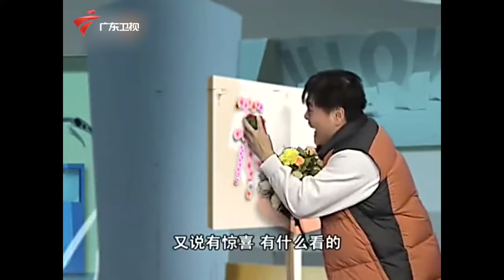【都市笑口组】旧作: 带眼识人贩 求婚“惊”喜